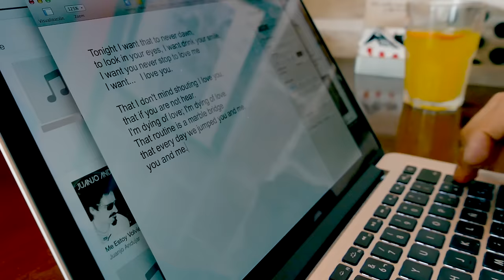Juanjo Andújar - Anniversary ft. Paula Vite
Music video by Juanjo Andújar featuring Paula Vite.